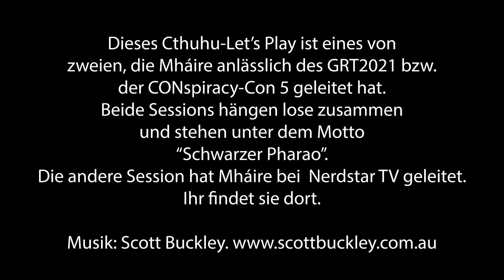Cthulhu: Relikte des Schwarzen Labyrinths - Pen and Paper Let's Play vom GRT 2021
Dieses Cthuhu-Let’s Play ist eines von
zweien, die Mháire anlässlich des GRT2021 (Gratis Rollenspiel Tag) bzw.
der CONspiracy-Con 5 geleitet hat.
Beide Sessions hängen lose zusammen
und stehen unter dem Motto
“Schwarzer Pharao”.

Die Gäste:
Daniela "Fuchskind" Schreiter - Comic-Künstlerin
Julia Knobloch - Cthulhu-Autorin
Hannes Schönian - Streamer, Crafter, Gamer
Moritz Mehlem - Retro-Papst, GRT-Orga
Ben von Ben and Paper
Anselme Champollion - Orkenspalter TV-Regular